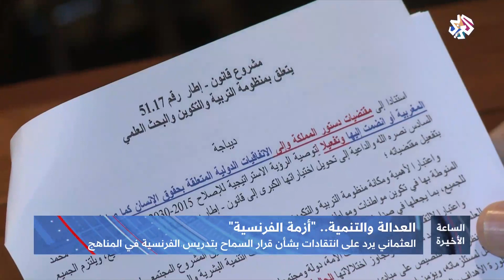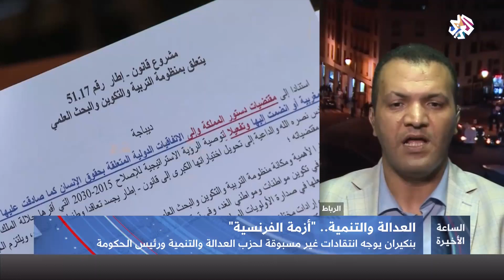الساعة الأخيرة│العدالة والتنمية المغربي .. أزمة "الفرنسية"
قال سعد الدين العثماني الأمين العام لحزب العدالة والتنمية وقائد الائتلاف الحكومي في المغرب إن الحزب مبني على مبادئ ومرجعية واضحة حسب تعبيره.
وهذا أول رد للعثماني على الانتقادات التي طالت حزبه بعد موافقة لجنة برلمانية على مشروع قانون لإصلاح التعميل تقضي بعض بنوده بتدريس عدد من المواد باللغة الفرنسية.